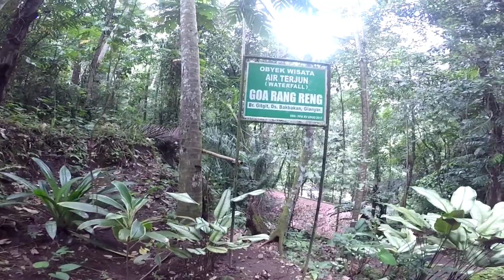Goa Rangreng Waterfall, Gianyar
Follow the flow, bear the flow or break the flow, whatever it is just enjoy it!